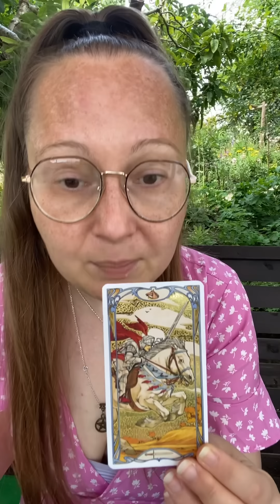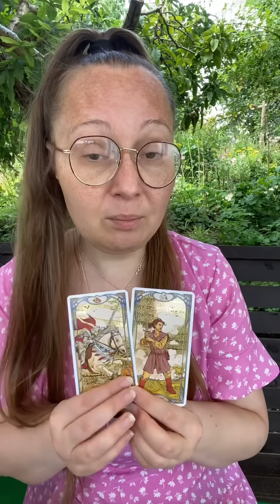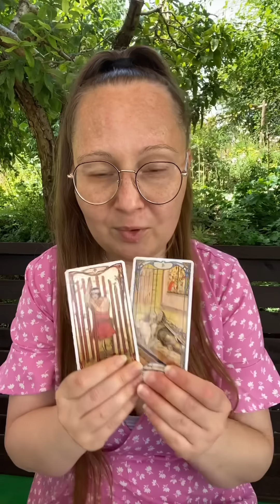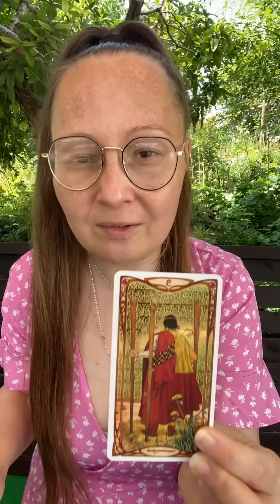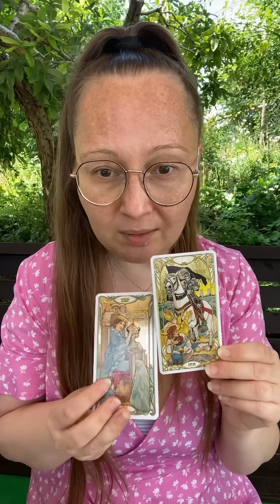ЧТО ВАС ЖДЕТ В БЛИЖАЙШИЕ 72 ЧАСА? 💯🤩 гадание на таро Tarot Reading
Тайм-коды
0:00 Вступление
3:38 вашими глазами  1
9:54 глазами Высших сил 2
16:02 глазами Духов Рода 3
Таро Арт Нуво

ВАШУ ЛЮБОВЬ!

Гадание с наибольшим количеством просмотров